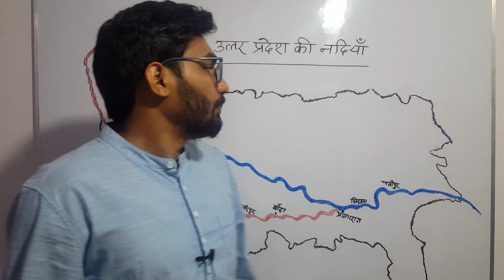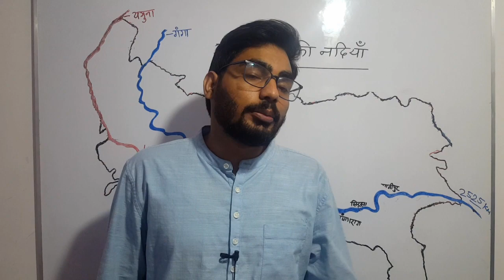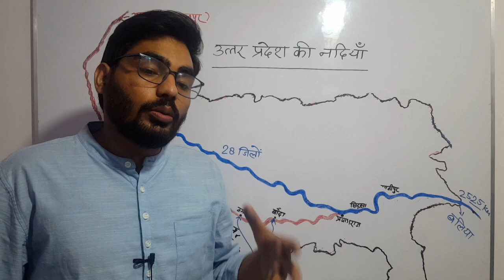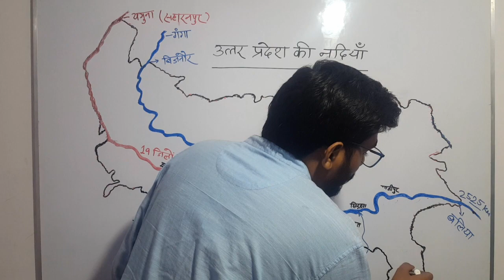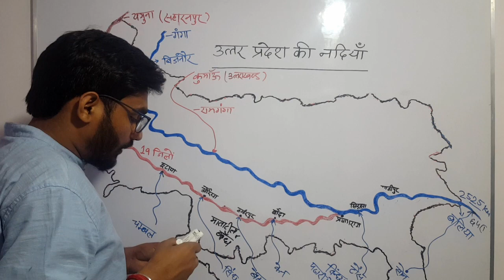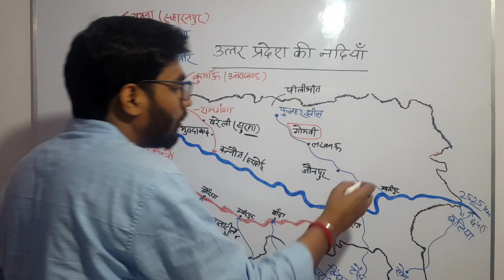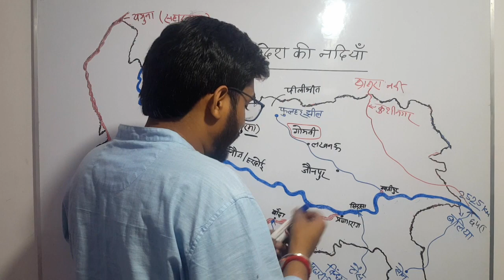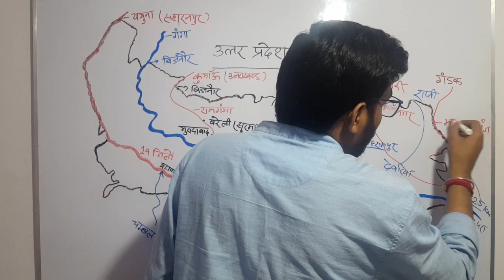उत्तर प्रदेश की महत्वपूर्ण नदियाँ (Important Rivers of Uttar Pradesh)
Padma awards, 2021 (पद्म पुरस्कार, 2021)